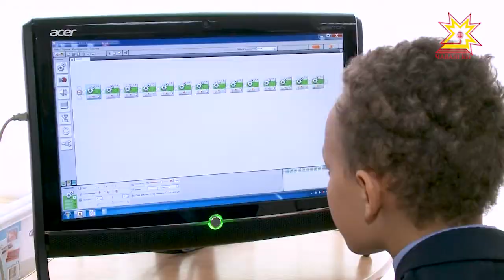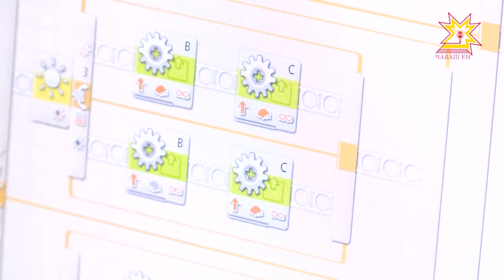На базе чебоксарских школ начали работать кружки и секции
Вычитать, умножать...а еще танцевать, петь и даже собирать роботов теперь учат в Чебоксарских школах. На их базе начали создавать новые кружки и секции. За дополнительным образованием ученикам больше не нужно ехать на другой конец города. О том, как это работает в 40 чебоксарской школе — Ольга Пырочкина.